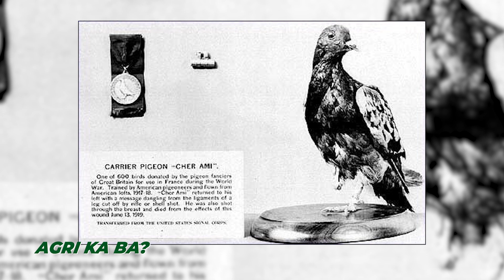AGRITV:Kasama Sa Hanapbuhay AGRI KA BA? Pigeon hero